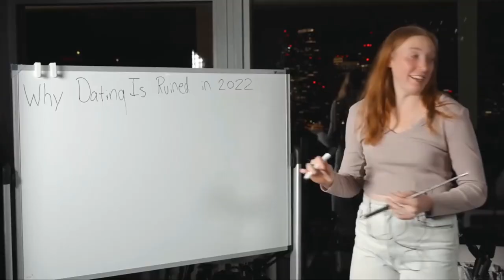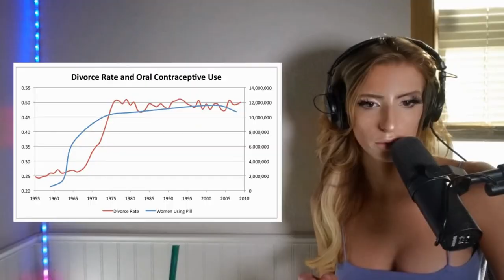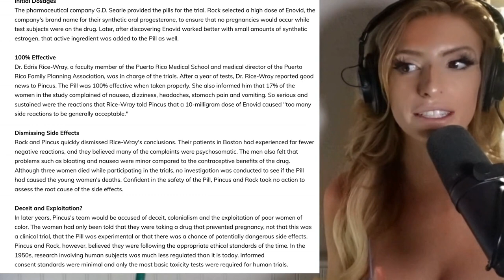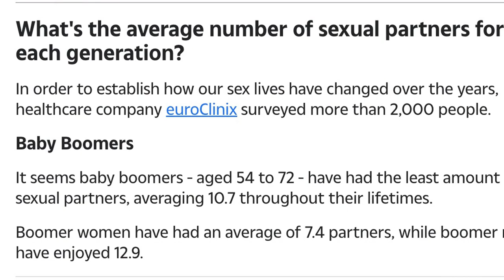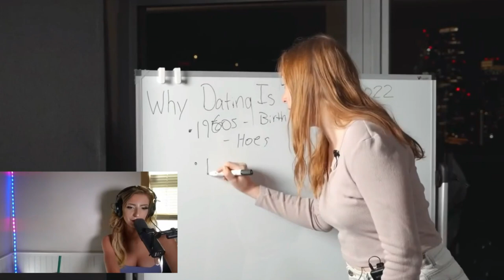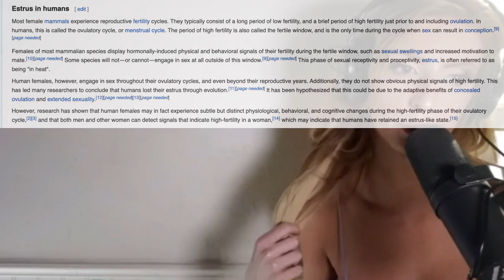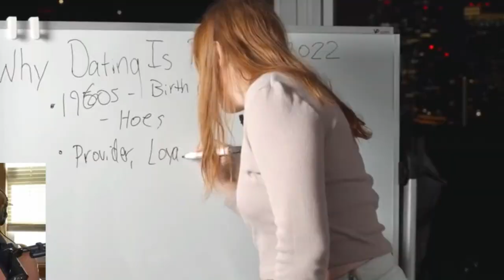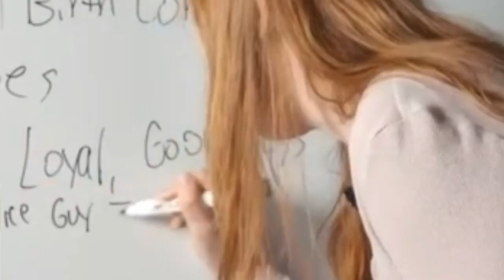Why Dating is ruined in 2022? | @Torshaa @JustPearlyThings RP ASMR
This is a video about Tell The Whole Truth
Why Dating is ruined in 2022? |  @Torshaa   @JustPearlyThings
In todays video we are reacting to @justpearlythings video Why Dating is ruined in 2022?
In this video, Torshaa reacts to JustPearlyThings. Both give their opinions on the dating crisis in 2022. Each discuss the potential problems that will plague dating in moving forward. From Hormonal BC to Global Seggual Marketplacee, these problems are coming.

And unless you're ready for them, you might find yourself in a lot of trouble lol

So if you're looking to prepare for the future, watch this video and learn about the dangers of dating in 2022. It's important to be aware of these issues so you can avoid them LOL

TIMESTAMPS
0:00 intro
2:00 HBC History "The Pill Trials"*
4:00 HBC STARTED-GYNO CENTRIC SOCIAL ORDER
5:00 Attraction & Mate Preference (HBC & off)*
5:45 Evolution of Ovulatory Shift*
6:55 Low Self Esteeem (hehe kidding)
7:44 Don't Forget about F*minism
8:05 Link is below not on screen
9:00 Women DONT Want To REMARRY?
9:45 IDEALISM sorry about phone lol
10:00 GLOBAL SEGGUAL MARKETPLACE
11:30 Please LIKE, comment & Subscribe  ❤️
Tell The Whole Truth or Don't Tell it at all.

FURTHER READING:
Four-in-Ten Couples are Saying “I Do,” Again

C*ndoms
(you know what to eliminate)
How women viewed marriage in 1890

SOURCES:
S W Gangestad and R Thornhill
Menstrual cycle variation in women's preferences for the scent of symmetrical men.

🚨NEW VIDEOS🚨

🎥How To Debate Red Pill as a Christian

mgtow asmr torshaa asmr torshaa destiny vods @torshaa asmr torshaa rp asmr